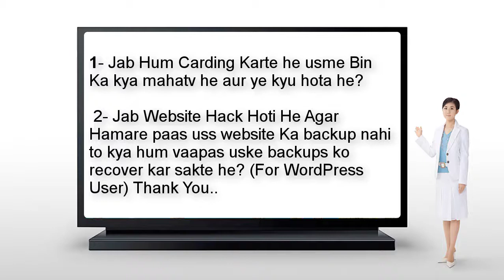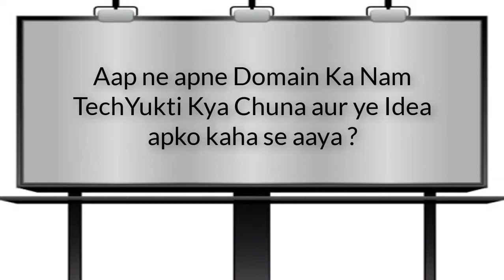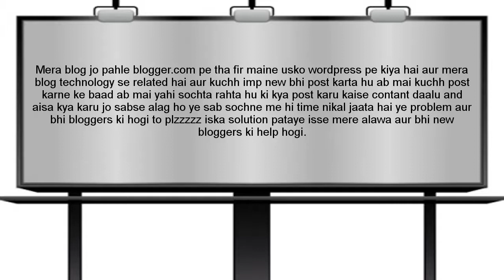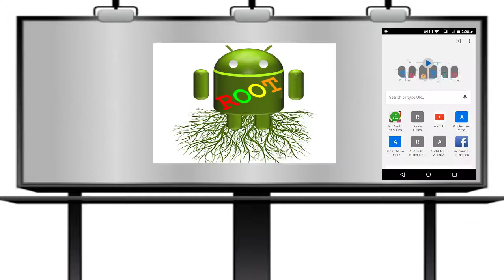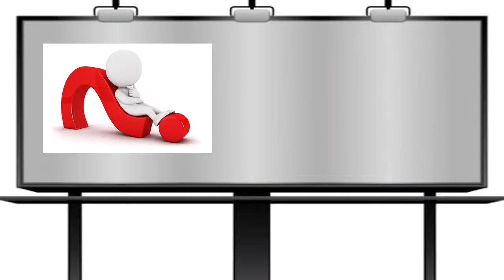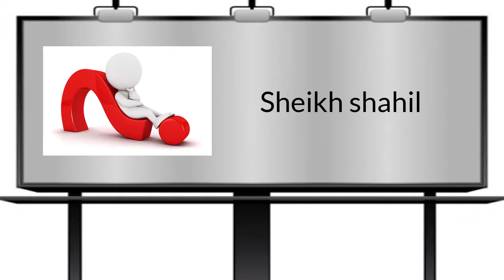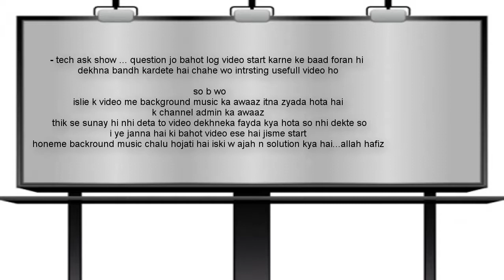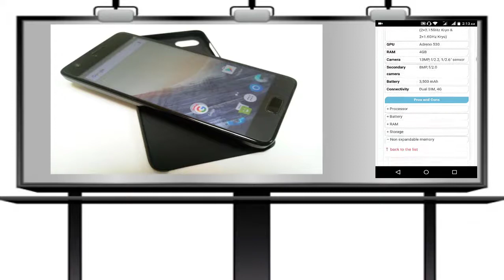AskTY Show-2 | Website Hack , Blogger to Wordpress , E-Commerce Website Developing | Hindi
Hello Dosto !
ASKTY ke Episode no.2 में आपका स्वागत है . इस विडियो में हमने 11 questions के answer दिया है . जिसमे 2 को विनर बनाया गया है .

अगर आप भी इस शो के लिए question पूछना चाहते हैं तो इस फॉर्म को भरिये

2. Blogging Me Career Kaise Banaye

Best Phone Under 20K:
Lenovo Z2 Plus

Wifi Hack Kaise Kare ?

इस विडियो को देखने के लिए धनयवाद . आप हमसे फेसबुक पर भी जुड़ सकते हैं